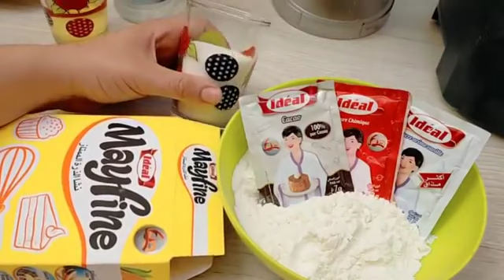ضروري منهم للدخول المدرسي 🏫 كاب كيك ب بيضتان مع اسرار نجاحه اسفنجي وخفيف عمرك تستغني عليه